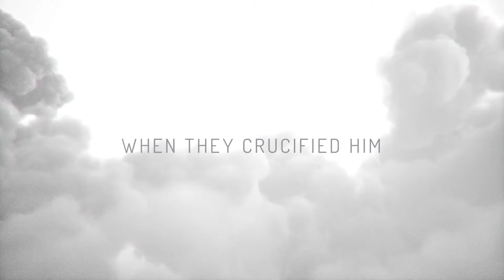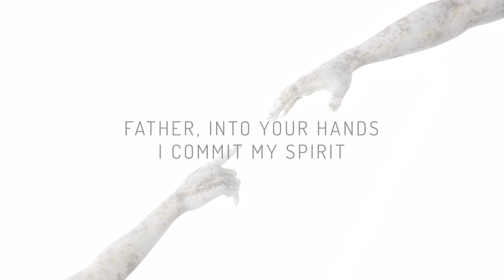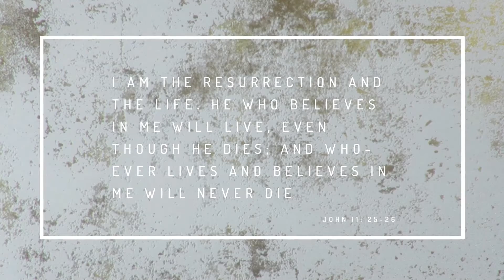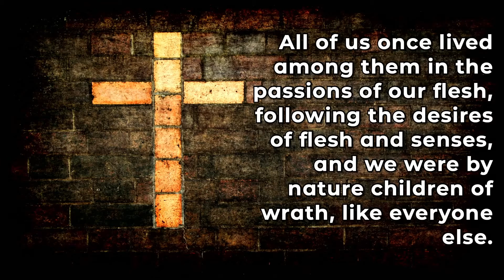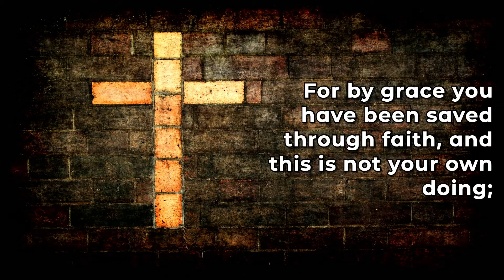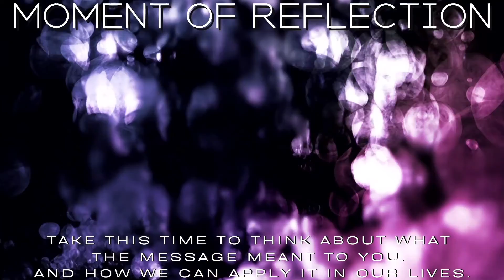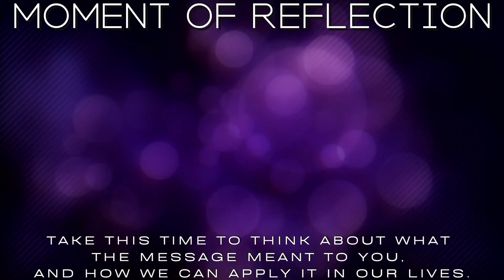Wednesday Worship Sessions - March 17th, 2021: "Where Death Meets Life"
We invite you to worship with us as we continue to prepare for Easter. Tonight will continue to lead us in great prayer and praise. Pastor Laurie will share a message with us about our relationship with the cross as we read from Ephesians 2:1-10 NRSV.